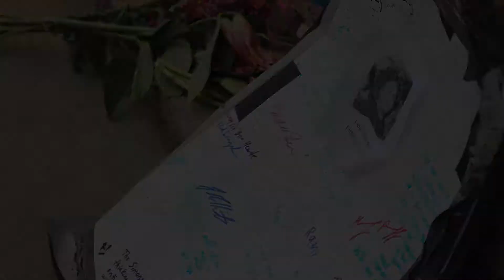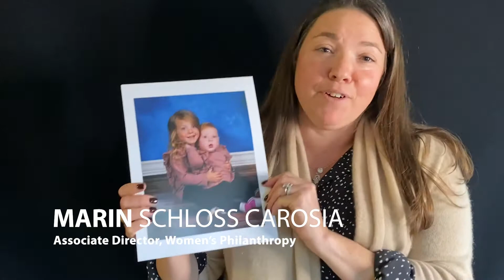Why do I give to Jewish Federation?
Before 2021 closes, make your gift to Jewish Federation.